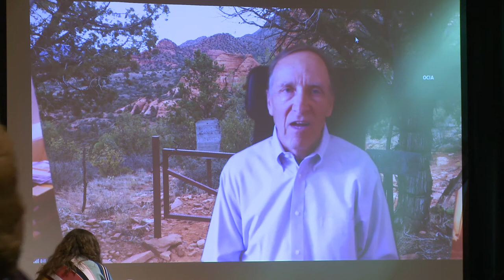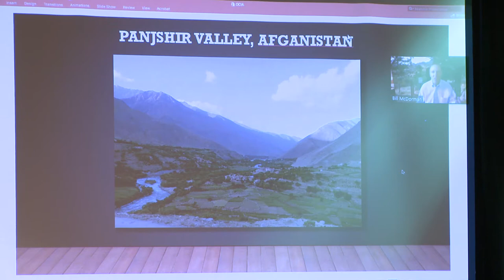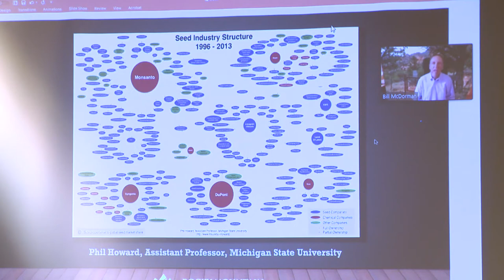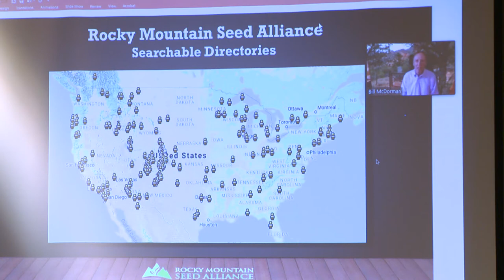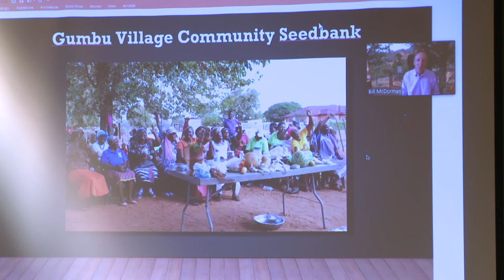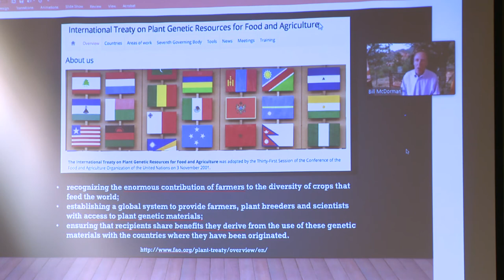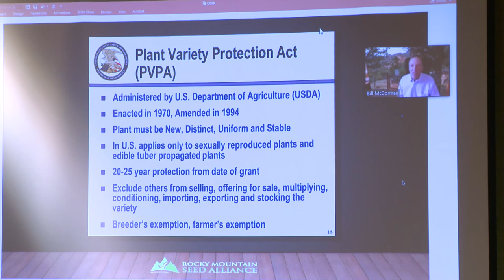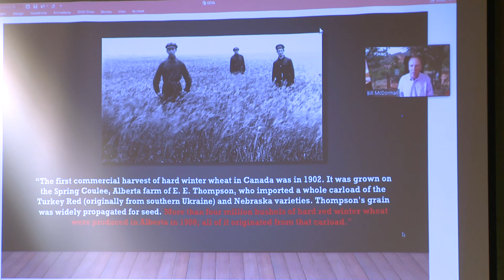Rocky Mountain Seed Alliance - Bill McDorman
Bill McDorman is co-founder and Executive Director of Rocky Mountain Seed Alliance, a non-profit seed conservation organization serving the Rocky Mountain West. Recipient of a 2019 OCIA Research & Education Micro Grant, Bill explains more about the educational programs and week-long Seed School that this helped fund.